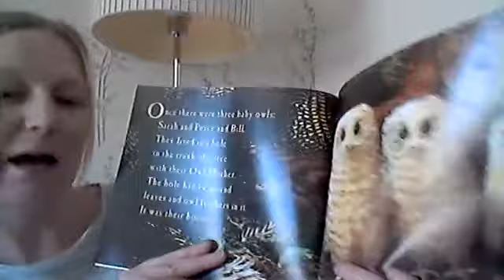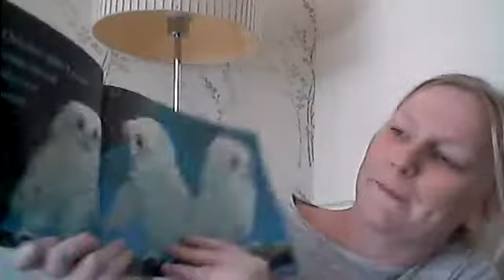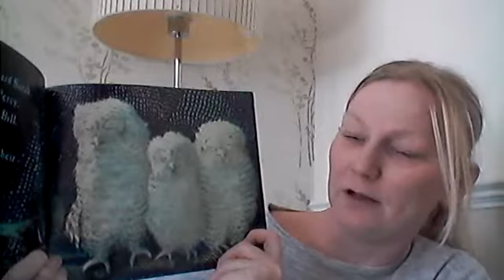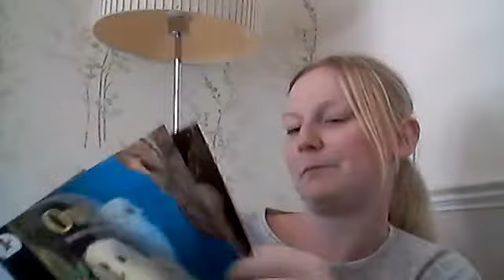EYFS - Owl Babies